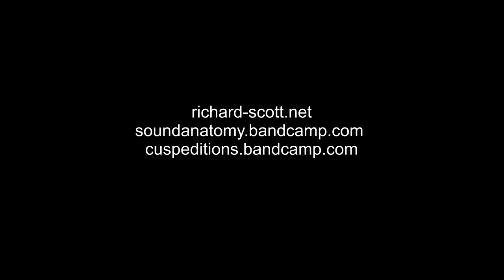Richard Scott "Song for Ghosts" live in Berlin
a live version of "Song for Ghosts" from the album "Several Circles"

richard-scott.net